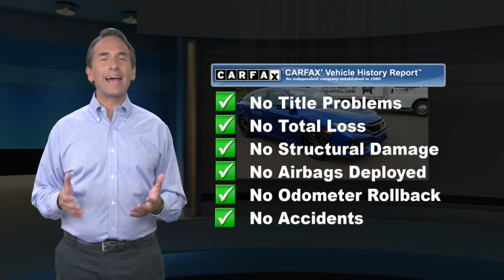Used 2020 Honda Civic Si Sedan , Langhorne, PA 2005688A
Welcome to ReedmanToll Auto World, Langhorne, PA. EVERY VEHICLE PURCHASED AT REEDMANTOLL COMES WITH A 2 YEAR MAINTENANCE PLAN! We treat the needs of each individual customer with paramount concern. We know that you have high expectations, and as a car dealer we enjoy the challenge of meeting and exceeding those standards each and every time. Allow us to demonstrate our commitment to excellence! 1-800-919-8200 ; Why spend more money than you have to? This Honda Civic Si Sedan will help you keep the extra money you'd normally spend on gas. This is about the time when you're saying it is too good to be true, and let us be the one's to tell you, it is absolutely true. This is the one. Just what you've been looking for. Driven by many, but adored by more, the Honda Civic Si Sedan is a perfect addition to any home. While every reasonable effort is made to ensure the accuracy of this information, we are not responsible for any errors or omissions contained in these pages. Please verify any information in question with dealer.

[RLVID:75755:9ad50513c27b7c79:ac394db7b2f2d0ad:1]